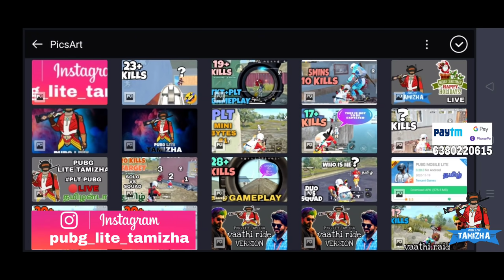RPG SAMBAVAM MARANA GAMEPLAY.